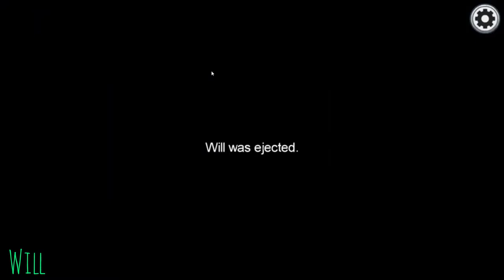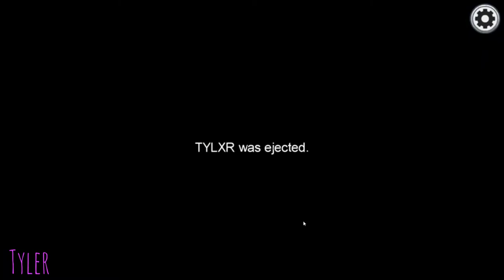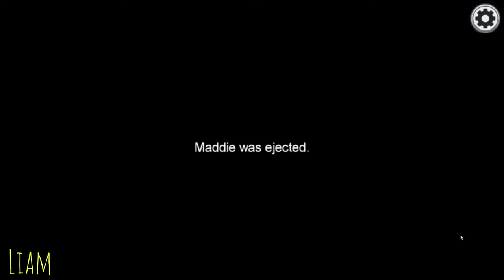The Best Detectives | Among Us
It’s Among Us! We’re on MIRA HQ and we find out the imposters like true detectives!